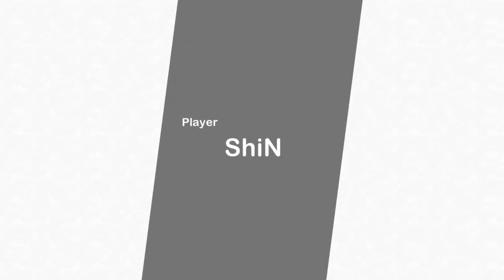ShiN eiNs / Competitive Clips #44 Rainbow Six Siege